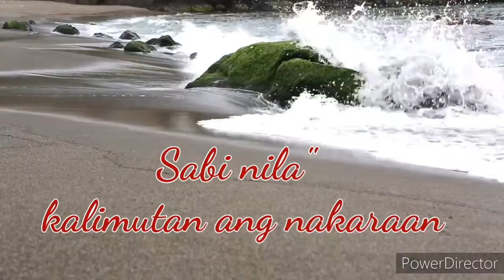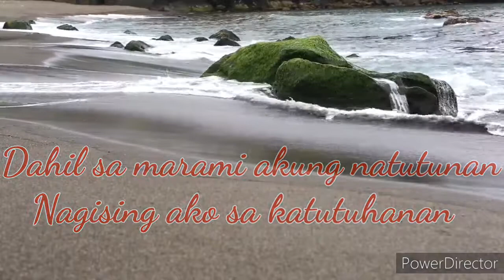Kad Duds duday | sea breeze effect